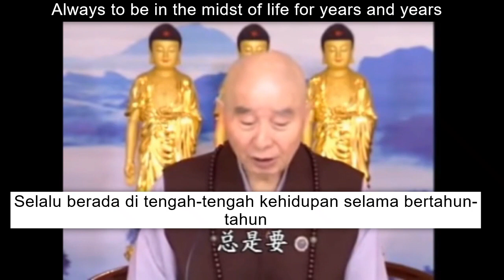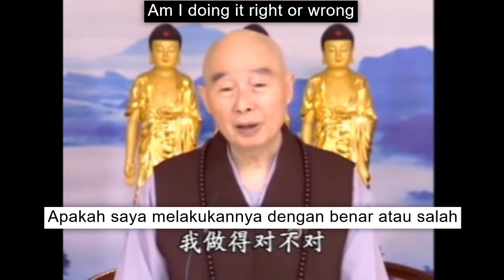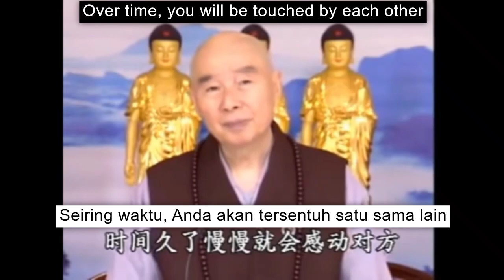Avoid People who Hate You (Hindari Orang yang Membencimu) -- by 净空法师